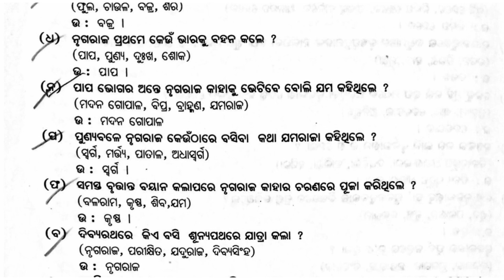Mcqs on Sapa Mochana,Odia,CHSE,Odisha